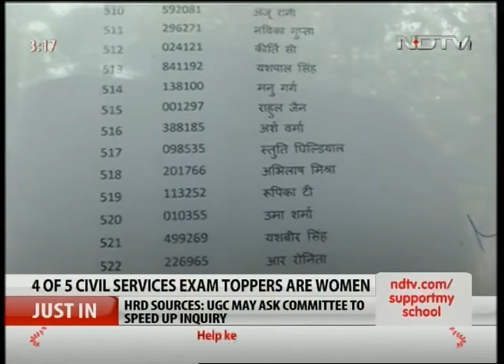UPSC civil services results declared; 4 of 5 toppers are Women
"The Union Public Service Commission on Saturday declared results of the prestigious civil services examination.Ira Singhal has topped the exams.Four top position holders are women: Ira Singhal, Renu Raj, Nidhi Gupta and Vandana Rao.Suharsha Bhagat, at rank 5, is top male candidate in the list. Ira topped the exam in general category despite being physically handicapped. ""I want to be an IAS officer. I want to do something for the benefit of physically-handicapped people,"" she said.